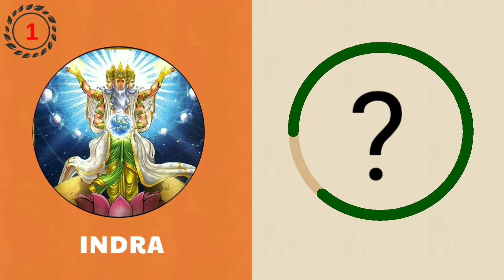Quiz on God vehicles | देवता और उनकी सवारी | JanoIndia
about this video:
Quiz on God vehicles | देवता और उनकी सवारी